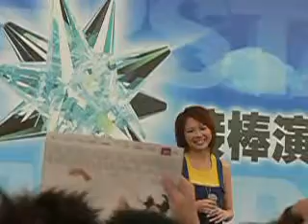Carrie Yeo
Campus Superstar2 Handover Concert 2007 at Bishan Junction 8